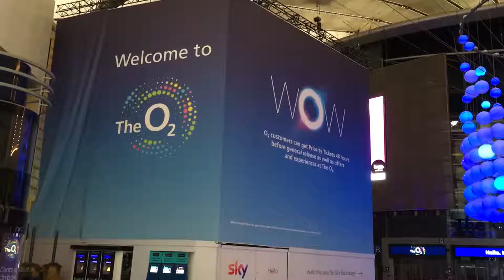Viaggio a Londra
Completamente girato con iPhone 6s